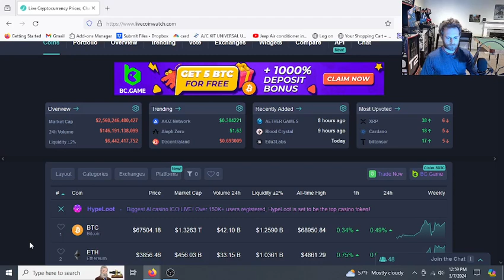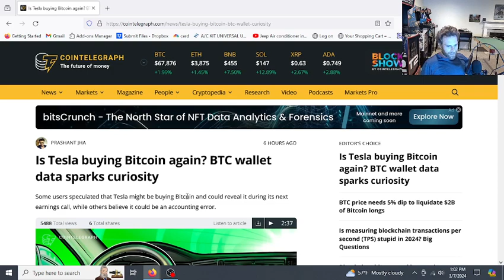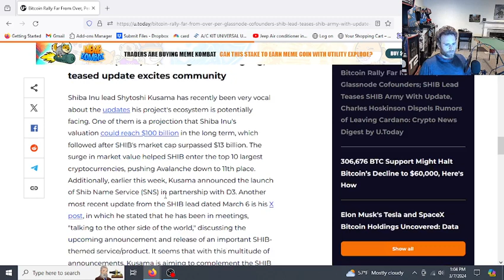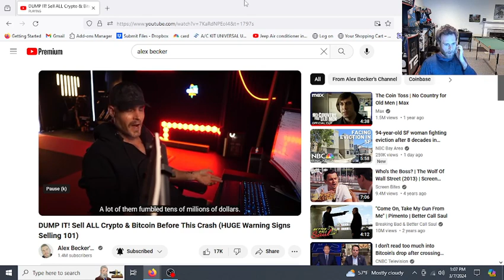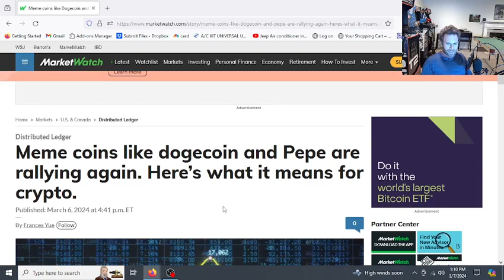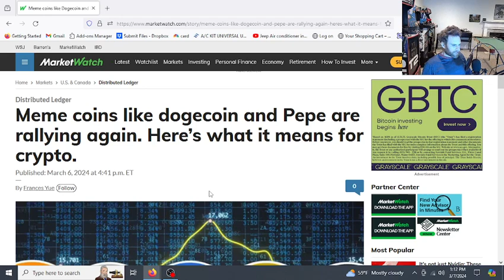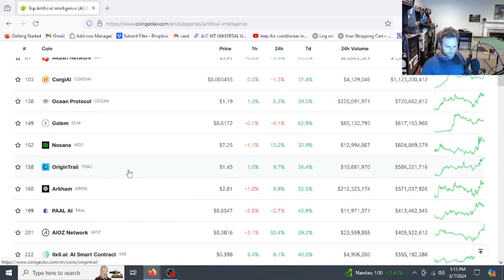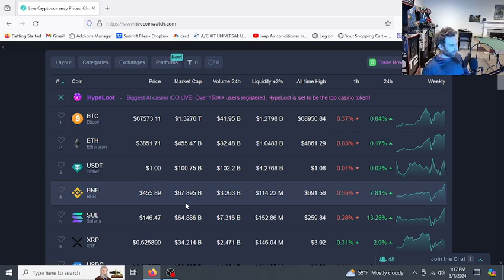Bitcoin ATH retest today? Meme coins and AI pump.